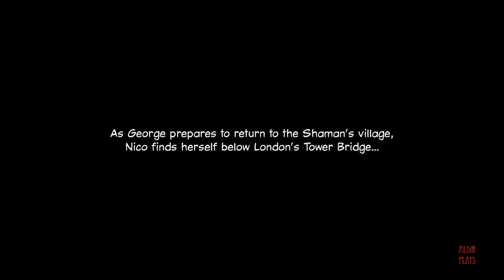Broken Sword 2: The Smoking Mirror playthrough part 14: Skull Island [HD]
George searches the island for the whereabouts of the mayan stone.

 Broken Sword II: The Smoking Mirror is a point-and-click adventure video game originally released on Windows and PlayStation in 1997. It was re-released on iOS, Windows and Mac OS X as a remastered edition in 2010. It is the second instalment in the Broken Sword series, and the only game in the series that does not follow the Knights Templar storyline. The player assumes the role of George Stobbart, a young American who is an eyewitness to the kidnapping of his girlfriend Nicole Collard.